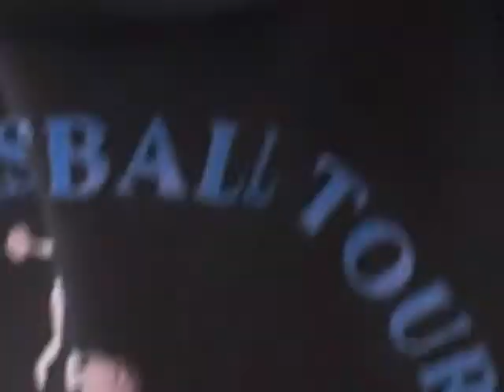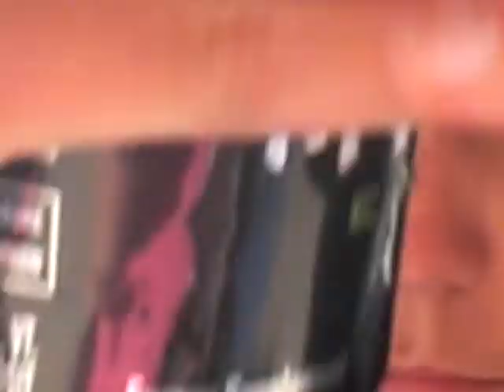scooter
memories. heh